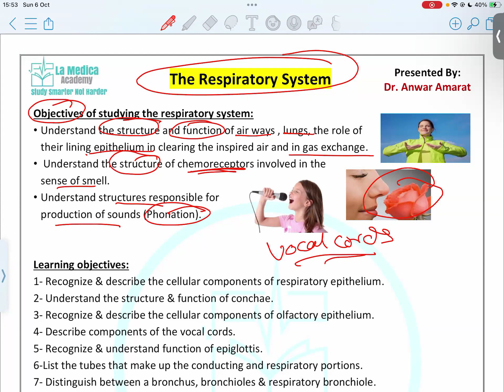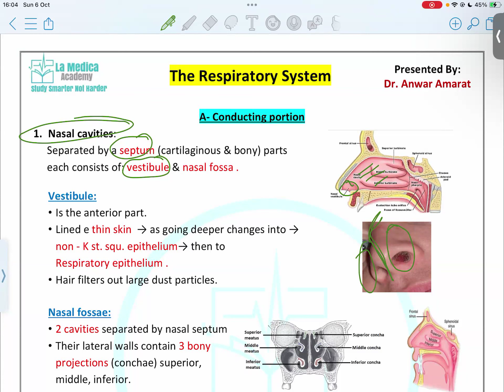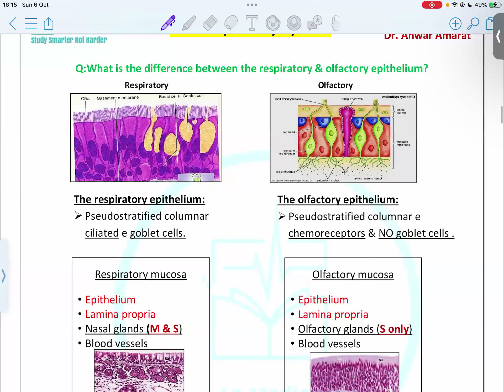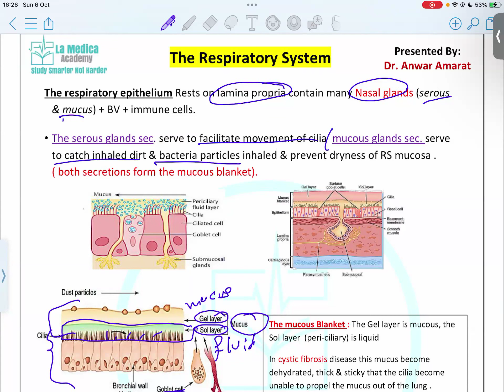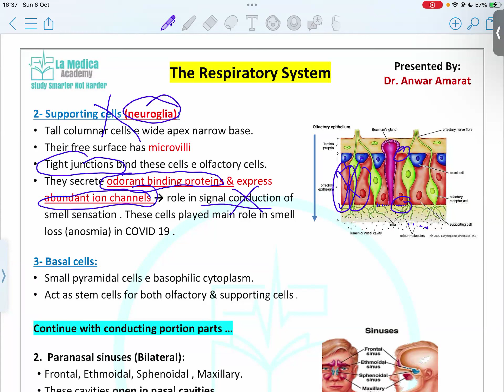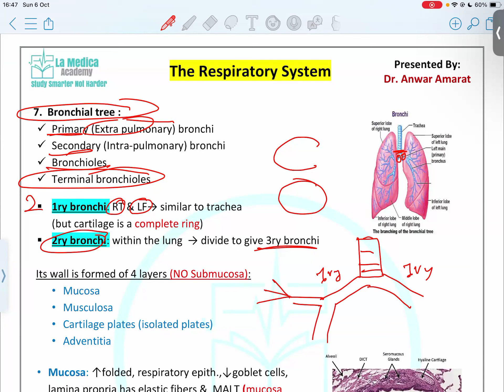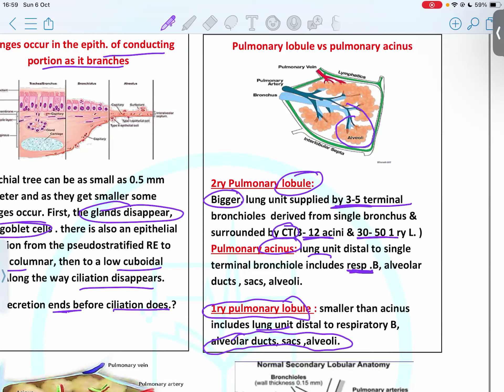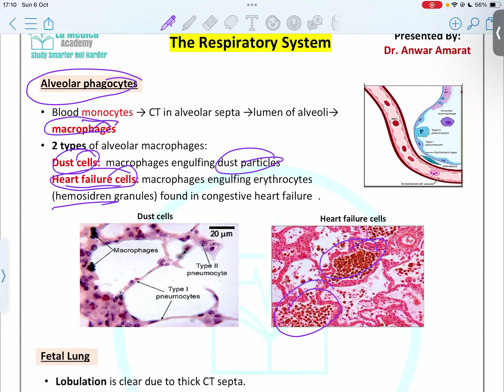RS Histology - The Respiratory System - Mutah